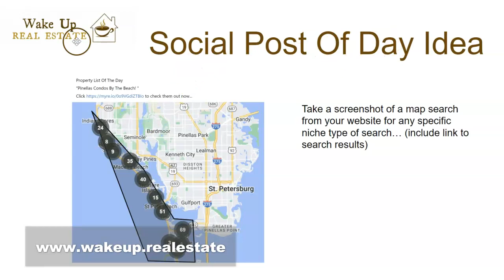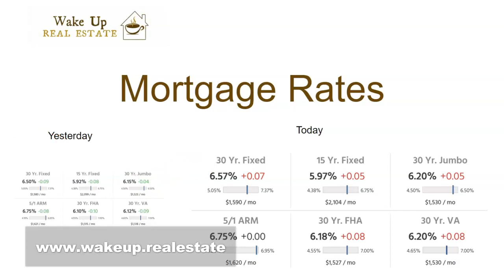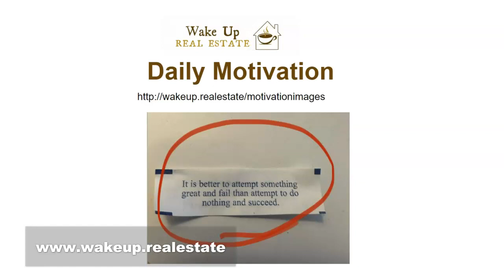Real Estate Marketing Ideas Update 4/27/23 (Map Screenshot Post, FB Messenger DPA Ad)